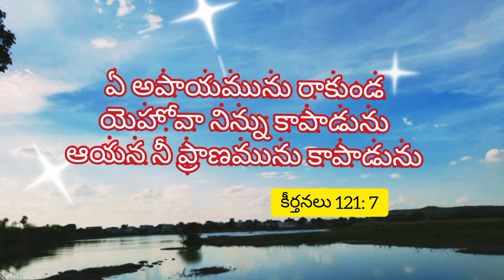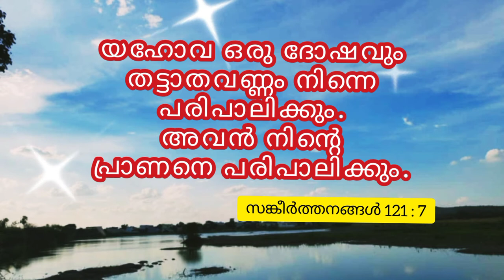Ninnu kapadunu || A J MUZIC || May week 22 || weeklypromise | Telugu videos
🙌 నిన్ను కాపాడును  🙌